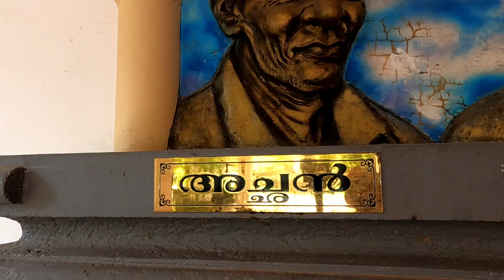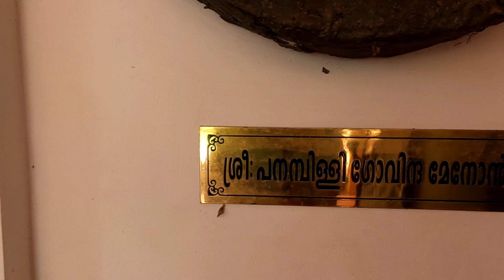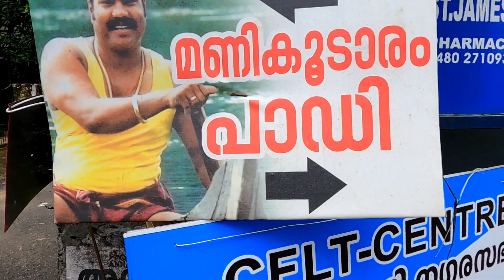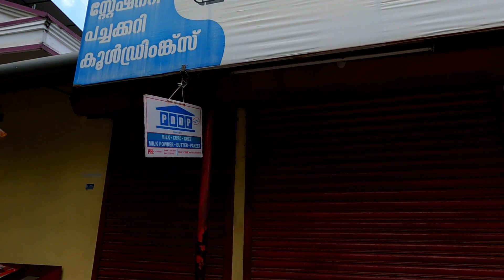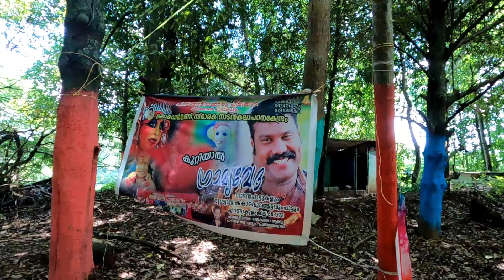kalabhavan Mani House | kalabhavan Mani paadi | manikoodaram | chalakudi | MJ TECH TRAVEL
മണിചേട്ടന്റെ വീട്ടിലേക്ക് | kalabhavan Mani House | kalabhavan Mani paadi | manikoodaram | chalakudi

കലാഭവൻ മണിയുടെ വീട്ടിലേക്ക് നടത്തിയ ഒരു യാത്രയാണ് ഈ വിഡിയോയിൽ . അദ്ദേഹത്തിന്റെ തറവാടും , മണിക്കൂടാരങ്ങളും പാഡിയും കലാഗ്രഹവും മണി ചേട്ടന്റെ ഓട്ടോ സ്റ്റാൻഡും എല്ലാം വീഡിയോയിൽ ഉൾപ്പെടുത്തിയിട്ടുണ്ട്.
ഈ വീഡിയോ ഷൂട്ട് ചെയ്ത് കാര്യങ്ങൾ വിവരിച്ചുവെങ്കിലും എന്റെ മനസ്സിൽ ഇന്നും മായാത്ത ഓർമ്മയായ് മണിചേട്ടൻ കൂടെയുണ്ട്. താങ്കളെ കുറിച്ച് പറയുമ്പോൾ എന്റെ കണ്ണുകൾ നിറയുന്നു love u manichetta.

 This is a travelogue made to see the malayalam filim actor kalabhavan Mani's home at chalakudi. Thrissur district , kerala.
I am showing the cremation place of kalabhavan Mani as well as his home and also his favourite paady .